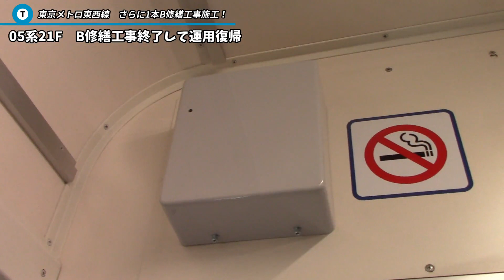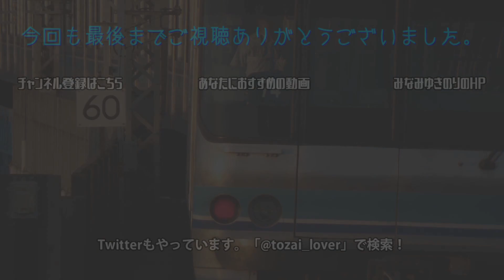【現場ルポ】東京メトロ東西線 05系21F、B修繕工事終了して運用復帰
2019年7月20日撮影

長らくB修繕工事のため運用離脱していた、05系21F。2019年7月に入って運用に復帰し、現在は他の車両と混じって運用されています。ワイドドア車とは異なる部分も含め、外観や車内の様子、走行音などをリポートします。

【お知らせ】ホームページを開設しました。下記の3つのページを運営しております。